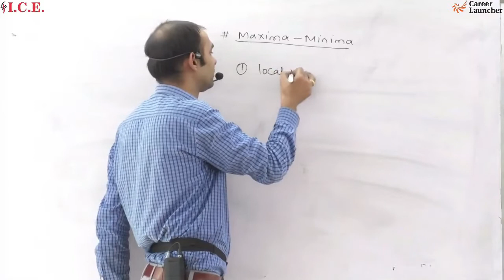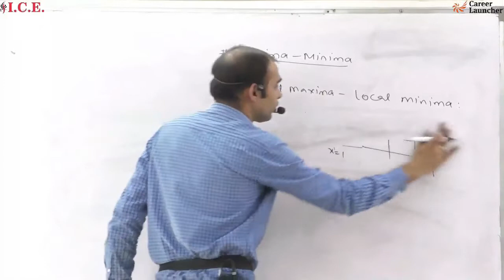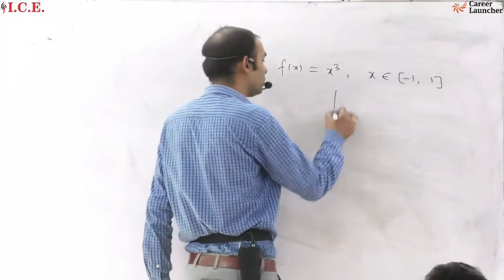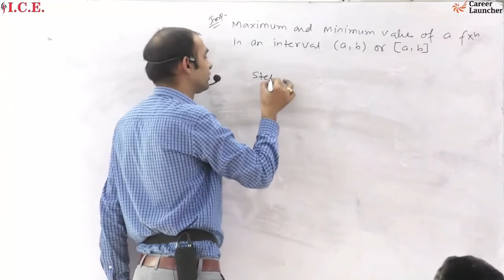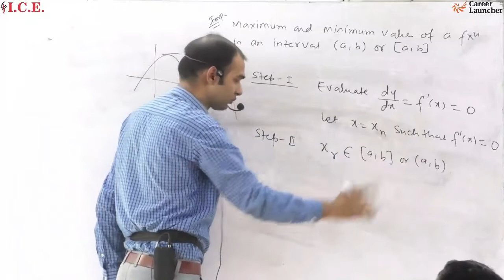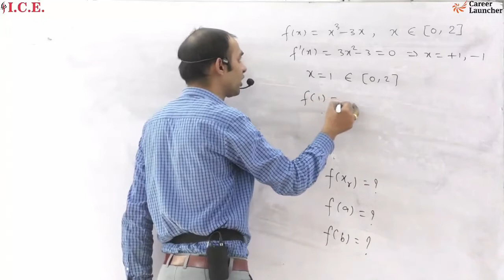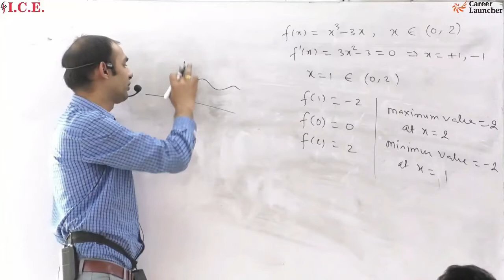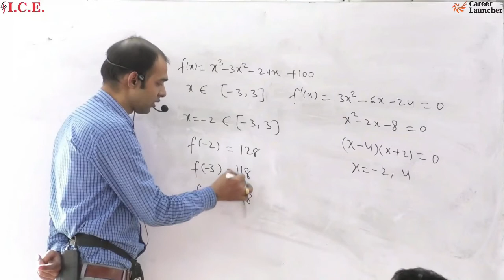Maxima & Minima | Engineering Mathematics | Mr. Kundan P. Kumar | ICE GATE INSTITUTE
This Content helps to understand Local maxima, local minima, Global or Absolute maxima and minima, maximum and minimum value of a function in an interval